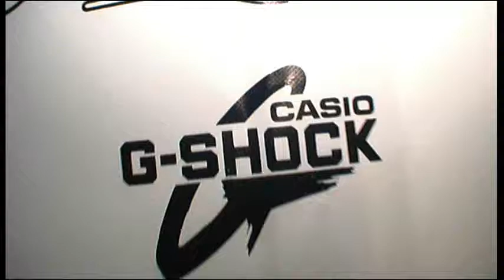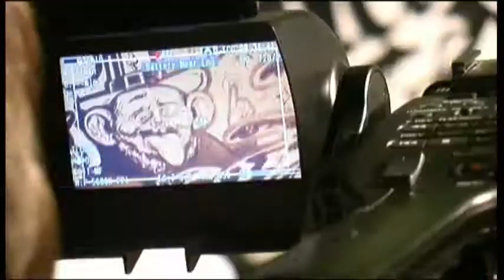Dublin Vs. Copenhagen - Secret Wars EUROLEAGUE_Casio remix